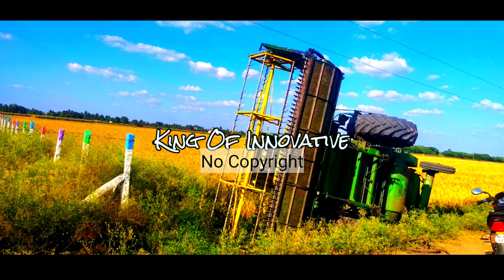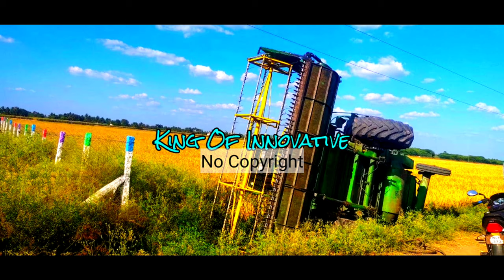MBB - Feel Good (No Copyright Music)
MBB - Feel Good (No Copyright Music) ~ Appropriate Credits Available ~It's very very Safe Music

• Licence:

Appropriate Credits 👇

Song: MBB - Feel Good (No Copyright Music)
Music promoted by King Of Innovative.

Appropriate credits 👆